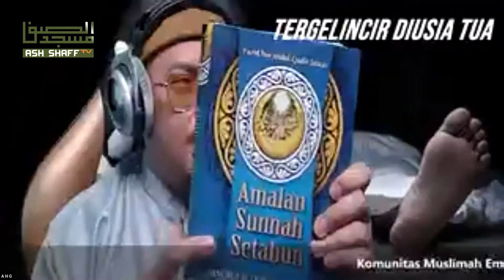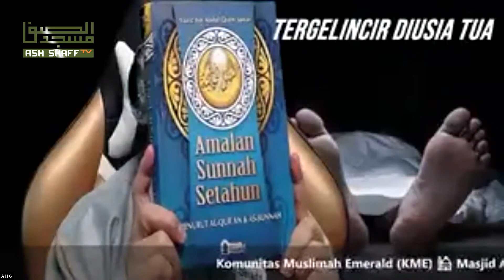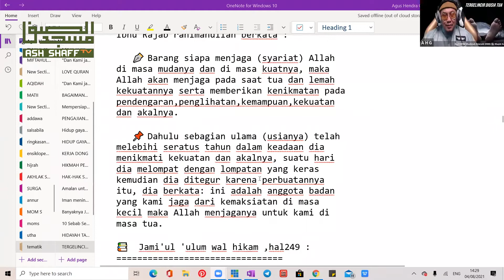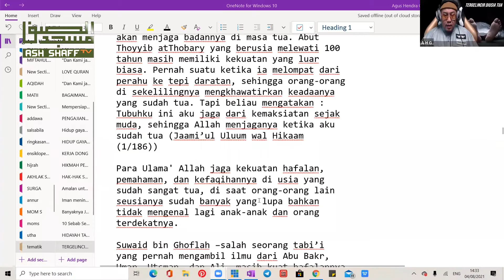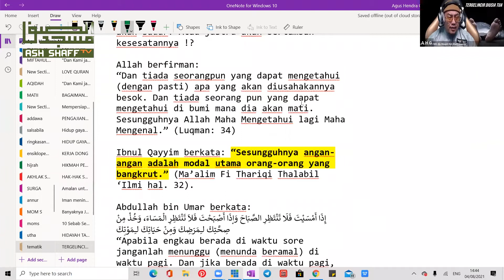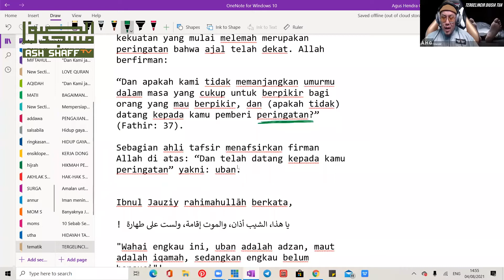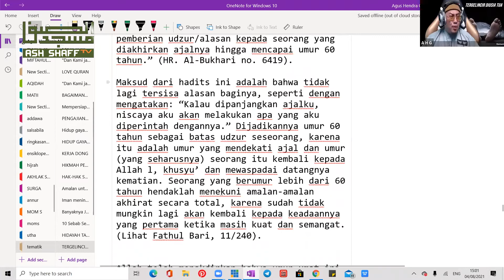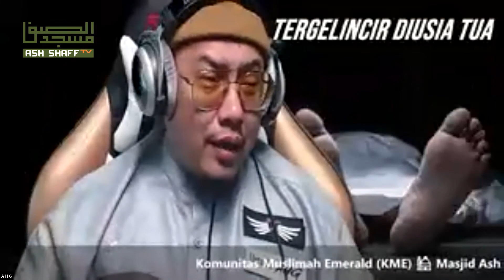Kajian Online #5 : Tergelincir di Usia Tua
Disampaikan oleh Ustadz Agus Hendra

Kajian berlangsung pada :
Hari : Rabu
Tanggal : 25 Dzulhijjah 1442 / 04 Agustus 2021
Waktu : 13.30 WIB - selesai

Kajian diselenggarakan oleh :
Komunitas Muslimah Emerald & DKM Masjid Ash Shaff

Infaq, Donasi, Sadaqah :
Bank Muamalat (kode bank: 147)
Rekening Donasi, 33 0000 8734
Rekening Operasional DKM, 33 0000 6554
atas nama Masjid Ash Shaff Emerald Bintaro